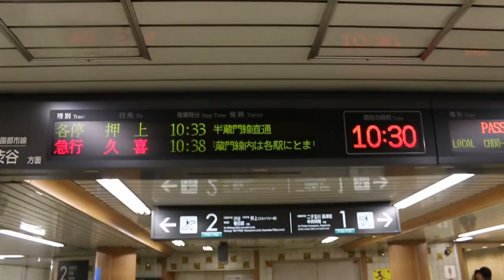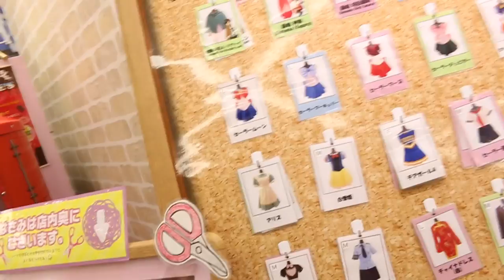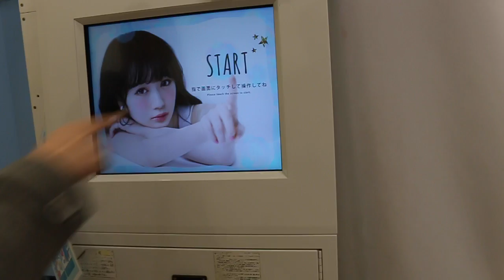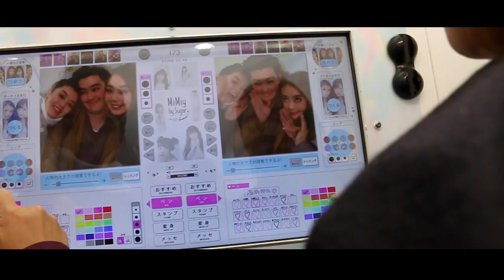KIMONO + SAMURAI + STICKYPHOTOS?!!! // V-BLOG 7.0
Hellen tried on the traditional kimono and I tried on a samurai suit!! We also ate great food and also met up with our friend sum